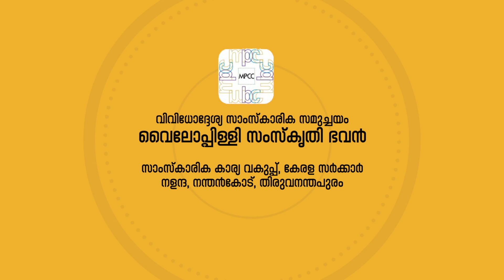Hemantham 22 held at Vyloppilli Samskriti Bhavan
Mohiniyattam  Chayamukhi by Kalaimamani Gopika Varma at Vyloppilli Samskriti BhavanVyloppilly Samskrithi Bhavan. Vyloppilli Samskriti Bhavan is  a cultural organization under the Department of Culture, Government of Kerala which has excelled in the arenas of art and culture is proud to be a part of the one year long celebration ‘Azadi ka Amrit Mahotsav’ which aims to commemorate 75 years of Independence.